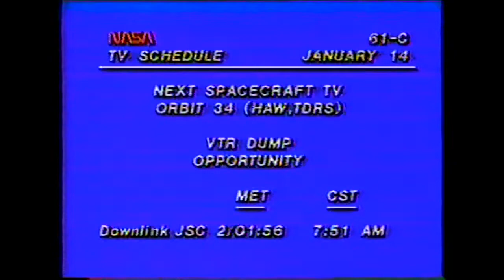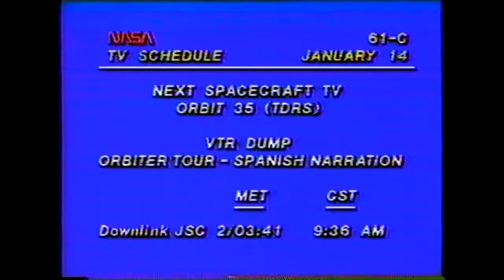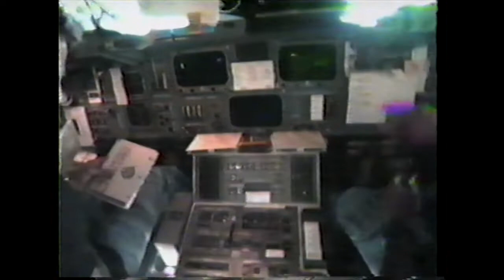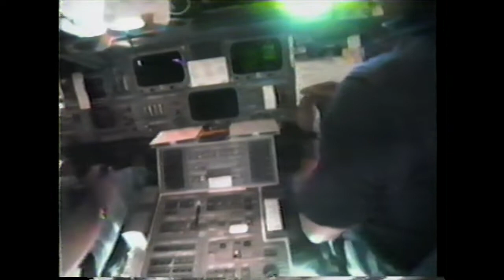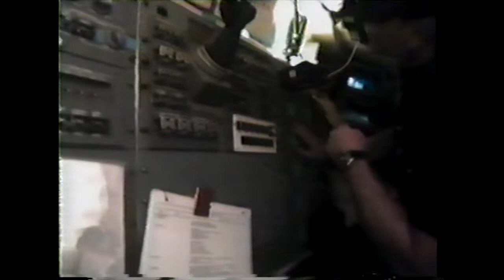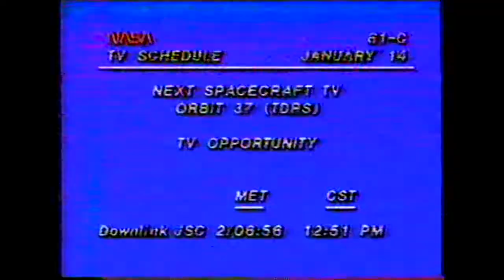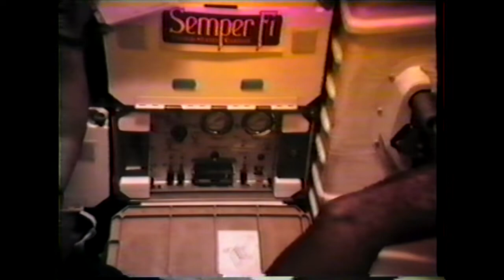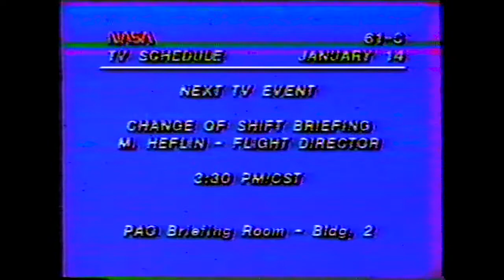Space Shuttle Columbia STS-61C Day 3 Mission Footage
NASA Mission footage of Day 3 of Space Shuttle Columbia mission STS-61C. Recorded on January 14, 1986.

Columbia Crewmembers:
Commander: Hoot Gibson
Pilot: Charles Bolden
Mission Specialist 1: Pinky Nelson
Mission Specialist 2: Steve Hawley
Mission Specialist 3: Franklin Chang-Diaz
Payload Specialist 1: Bill Nelson
Payload Specialist 2: Robert Cenker

See the STS-61C video playlist for full mission coverage.

Welcome to the Shuttlesource space shuttle video archive highlighting rare and exclusive video celebrating the program's 30-year history. Created for shuttle enthusiasts, historians or video creators, this project seeks to preserve and release original shuttle mission video for the historical record.

Started in 2003 after the Columbia accident, I began the collection as a simple quest to watch some of the earlier program mission video which at that time was simply not available on the internet. With the help of private enthusiasts and NASA, I have now amassed a collection of over 2,000 hours covering every shuttle mission. Over time, this full collection is slowly being converted to a digital format and released.

Thanks to all who have contributed your old and beaten VHS tapes and for those still with tapes sitting in a box please reach out.